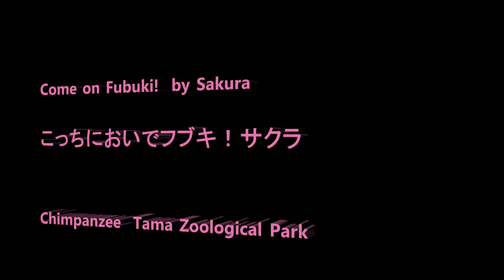Come on Fubuki! by Sakura こっちにおいでフブキ！サクラ Chimpanzee Tama Zoological Park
Member   Decky, Sakura, Momoko, Fubuki, Ibuki, Marina, Peko, Chiko, Berry, Miru, Kei(indoor)